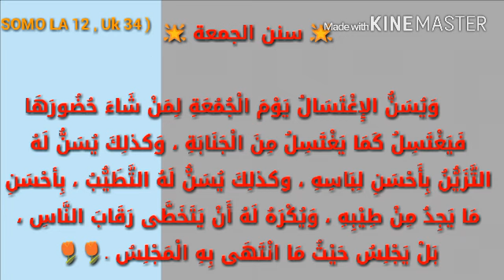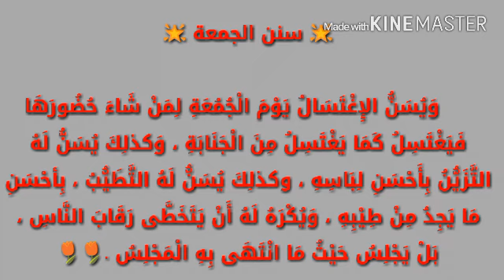Ustadh Mohammad Al Abriy. Talqini subiani. (12)